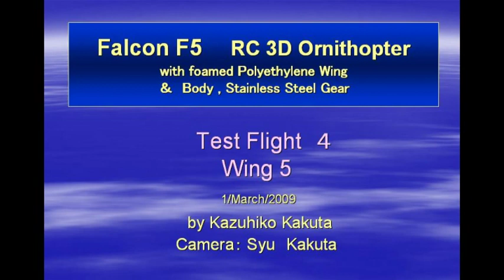Falcon F5 Test Flight 4 by Wing 5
Falcon F5 is original RC ornithopter.  In test flight the surface body is not for Falcon F5.